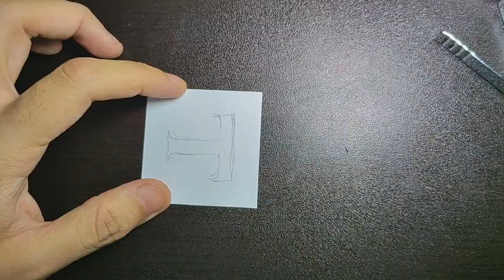Decorated Capital Letter T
This is a timelapse of my decorating the capital letter T. I also wanted to test my new tools, such as SeamiArt's watercolor and their shimmering solid watercolor.